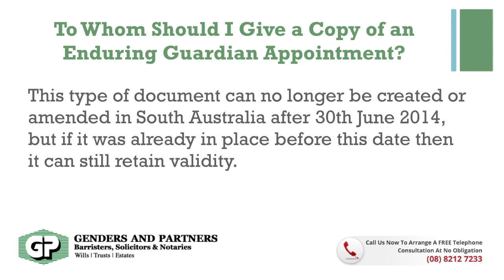To Whom Should I Give a Copy of an Enduring Guardian Appointment?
Genders and Partners
Address: Suite V1, Level 3, 169 Fullarton Road,
Dulwich, South Australia 5065